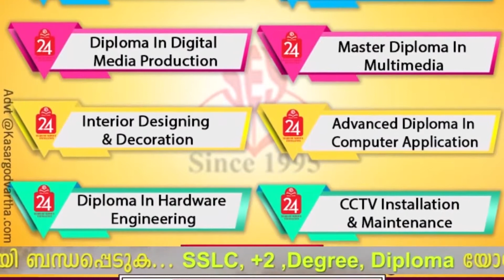റെയില്‍പാളത്തില്‍ കരിങ്കല്ലുവെച്ചു; വന്‍ ദുരന്തം ഒഴിവായത് തലനാഴിരയ്ക്ക്;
Placed stone in Railway Line; 2 Arrested.